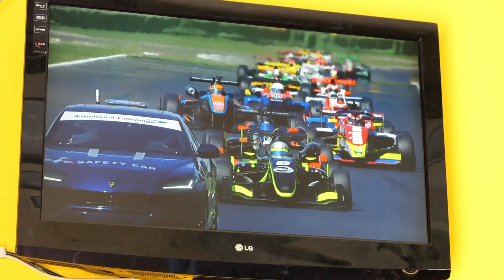2022 END OF SEASON - TopJet F2000 Italian Trophy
Clip emozionale Stagione 2022 della TopJet F2000 Trophy Vinta da 1° Paolo Braynik ;  2° Benjamin Berta; 3° Bernardo Pellegrini.